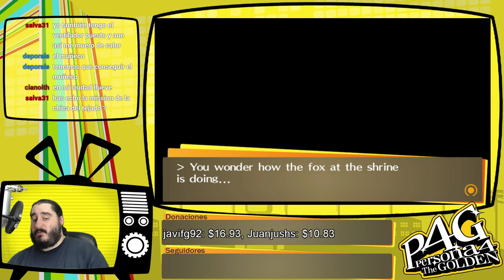Persona 4 Golden [PSVita] Español | Parte 85 - Dumminator II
Emitido en directo el Sabado 11 de Junio de 2016